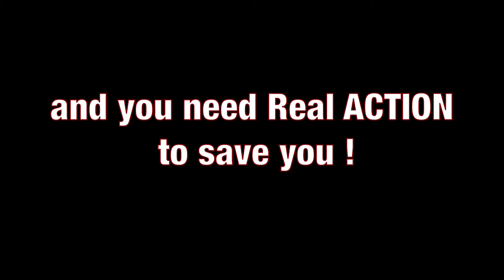Mega Action Heroes Attack Squad | Sneak Peak Opener - ParadigmTV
An unlikely group of extraordinary beings band together to fight the forces of evil. This oddball bunch come together to form the most powerful and unique group of heroes you've ever seen. They may not always get along, but when it's time...they'll bring the ACTION !